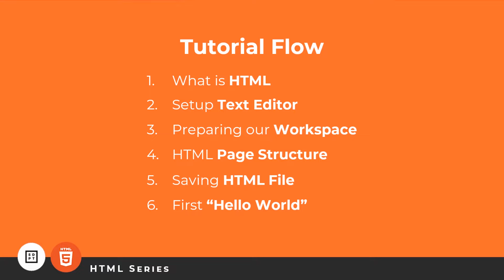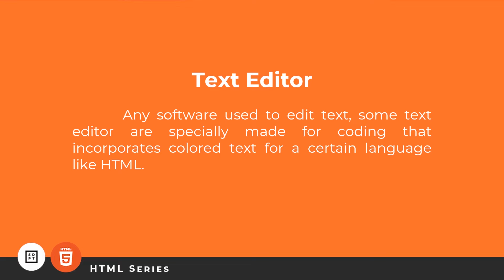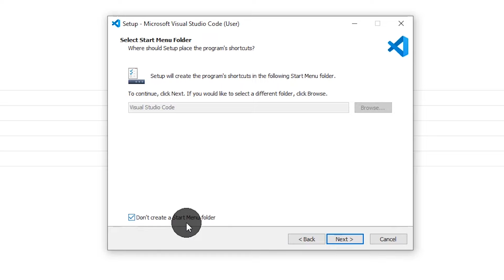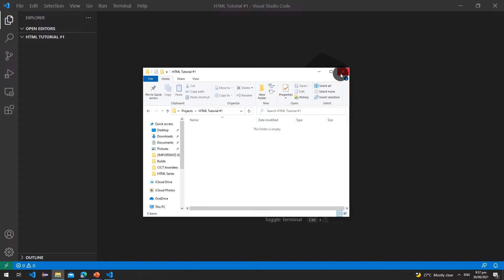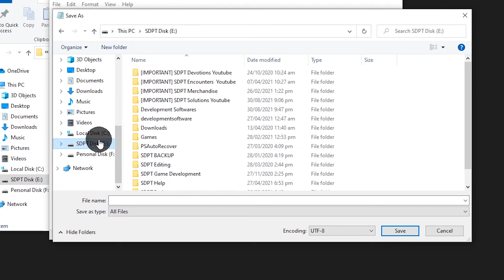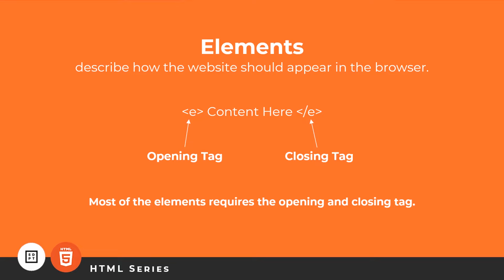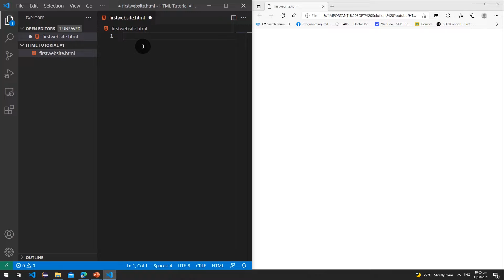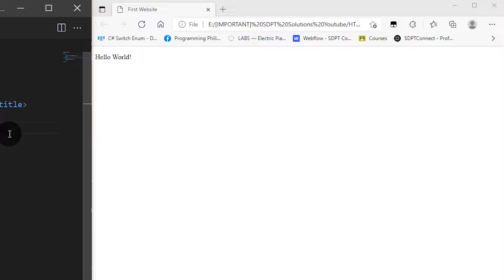HTML Tutorial #1: Overview & Structure | Web Development | Filipino | Tagalog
Hey guys Welcome sa new and improve HTML Tutorial Series natin sa Channel, today we are going to start of by setting up our workspace and learning about what HTML is about.

HTML Tutorial #1: Overview & Structure | Filipino | Tagalog

Language: HTML
Series: HTML Tutorial Tagalog

Timestamps:
00:00 - Intro
00:48 - Disclaimer
01:21 - Tutorial Flow
01:56 - What is HTML?
03:27 - Text Editors
04:40 - Installing Visual Studio Code
06:56 - Preparing our Workspace
08:52 - Saving HTML Files
11:51 - HTML Elements
12:57 - HTML Page Structure
14:46 - Creating our First Webpage
17:50 - Outro